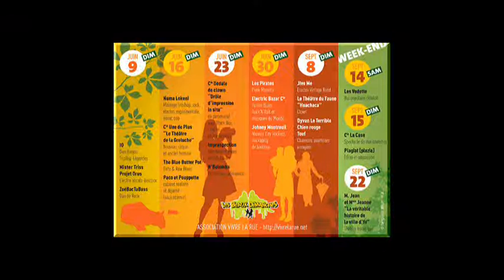NUMA LOKENI aux BEAUX DIMANCHES 2019 [3]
NUMA LOKENI, Mélange de Trip-Hop, de Rock, en passant par la musique classique, le Noise avec quelques sonorités ethniques au programme des BEAUX DIMANCHES, manifestations artistiques et culturelles, organisés par VIVRE LA RUE, dans le patrimoine commun urbain de la RUE SAINT MALO à BREST RECOUVRANCE (Vidéo 3 Kitty Kamera de VIVRE LA RUE)

Le violoncelliste Breton Numa Lokeni nous propose un mélange de trip-hop, de rock, en passant par le classique, le noise avec quelques sonorités ethniques.
Son premier album « many ways » vient de paraître (novembre 2018).
Ce nouveau projet, essentiellement instrumental, se veut aussi une performance live en solo. Muni d’un violoncelle, d’une Loopstation/boîte à rythme et d’instruments divers et burlesques (radio, guimbarde, clochettes, colson…), il vous emmène dans son univers original et onirique.

Les prestations de Numa Lokeni sont une expérience surprenante et entraînante qu’il faut découvrir, avec une part gardée pour l’improvisation et l’énergie du live.